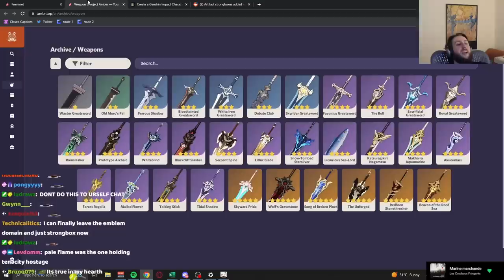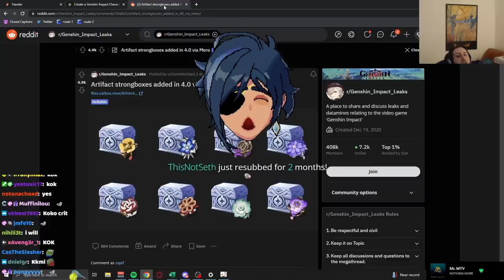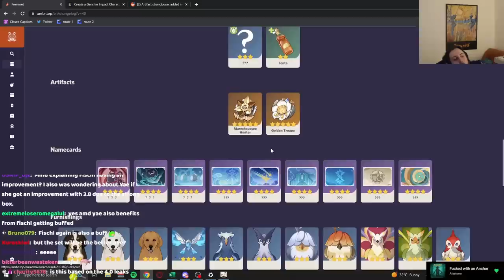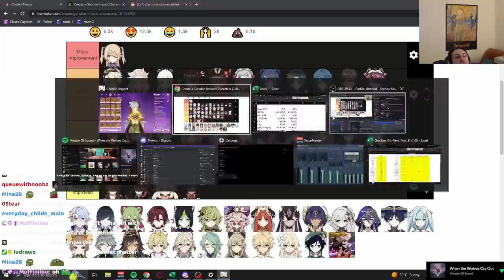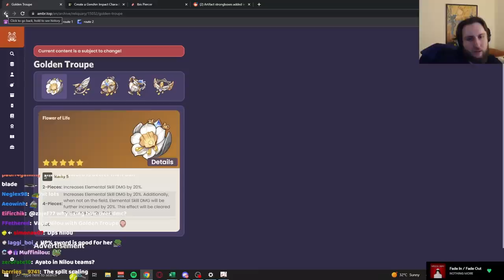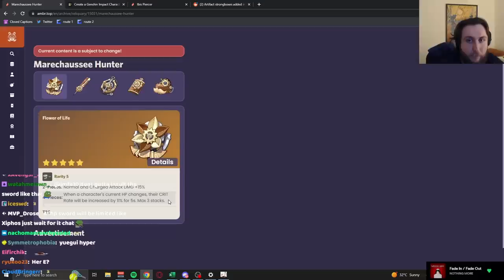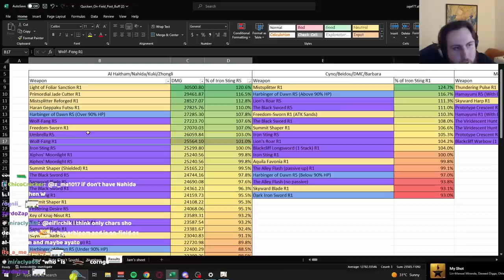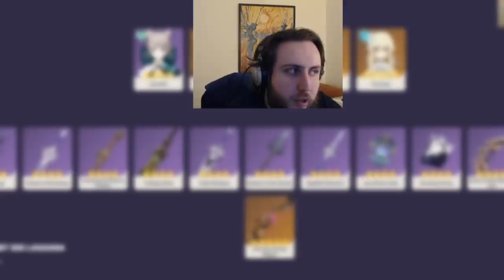Major Improvement Units in Genshin Impact 4.0 Part #2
Timestamps:
0:00 Eula
0:43 Yanfei
1:17 Kazuha
1:23 Yoimiya
1:40 Sayu, Raiden
2:25 Sara
2:39 Kokomi
3:50 Aloy, Thoma
4:25 Itto, Shenhe
5:06 Yunjin
5:23 Yae
10:33 Ayato
11:47 Yelan
12:07 Heizou
12:47 Thignari, Collei, Dori
13:03 Nilou
14:22 Cyno, Candace
14:52 Nahida
15:13 Layla, Wanderer, Faruzan
15:48 Yao Yao
17:41 Alhaitham
19:53 Dehya
20:46 Mika, Kaveh, Baizhu
21:31 Kirara
21:54 MC
22:31 Outro

©Zajef77